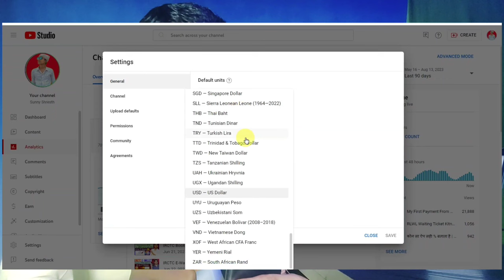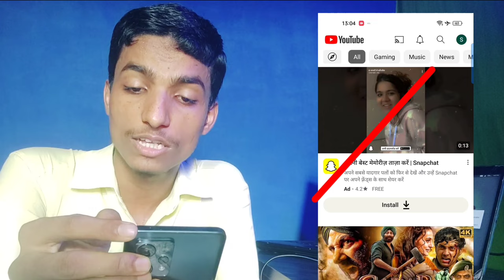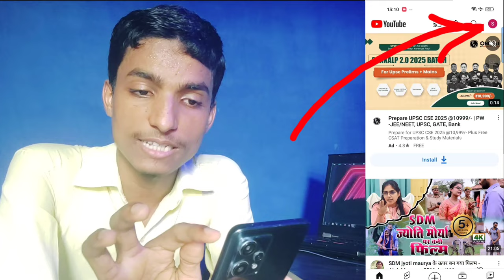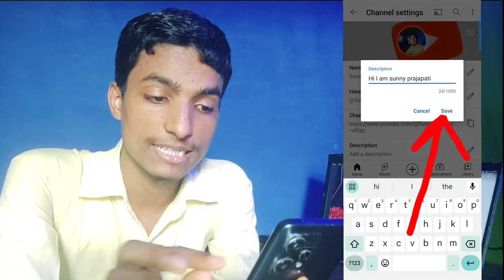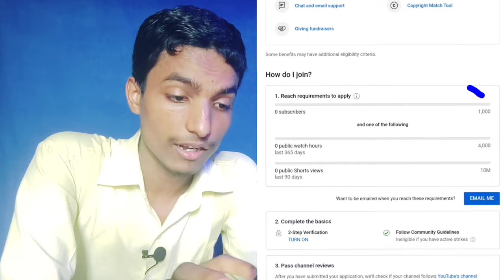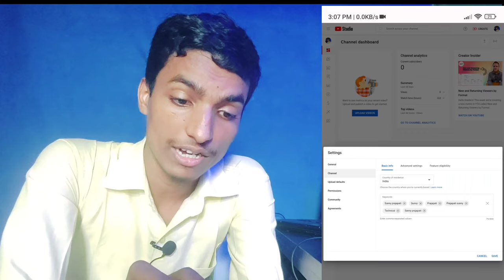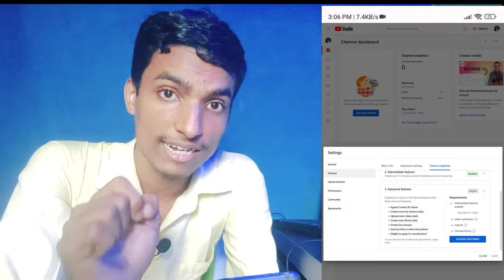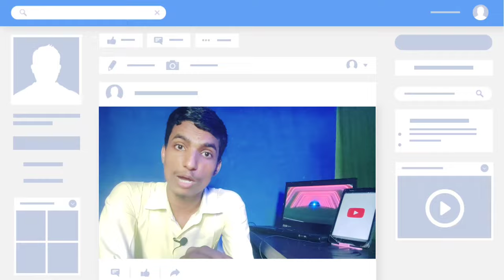Youtube Channel Kaise Banaye | Youtube channel banane ka sahi tarika | How to create youtube channel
Hi ,
       I am Sunny Prajapati from Patna Bihar

About this video :-  Hello friends aaj ka ye video sabhi video me 1 most important hone vala hai kyonki aaj ki is video me maine bataya hai aap bhi youtube channel kaise bana sakte hai kyonki kafi sare logonka comments aa rha tha ki youtube channel kaise banate hai youtube se paise kaise kamate hain youtube se releted kafi sare log questions puch rhe the so friends aaj ka ye video dekhne ke bad sahi tarika se youtube channel banakar paise kaise kamaye jate hai pole khol diya hai jisse aap bhi apna youtube channel banakar earning kar sakte hain

Your Quories:-
Youtube channel kaise banayen 2023
Mobile se youtube channel kaise banayen
How to create a youtube channel
How to create a yt channel 2023